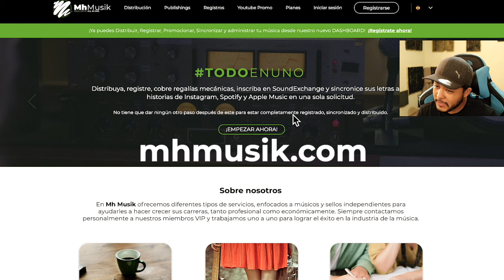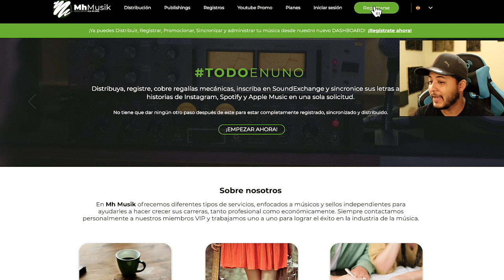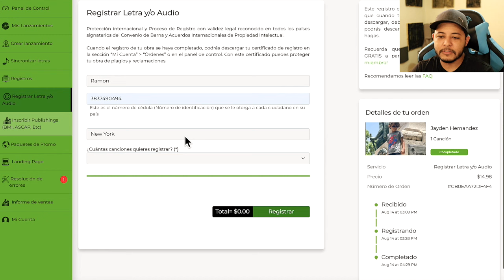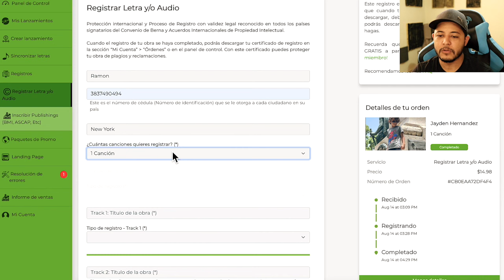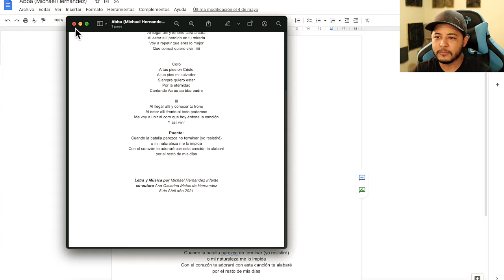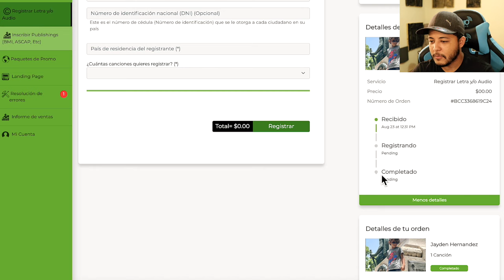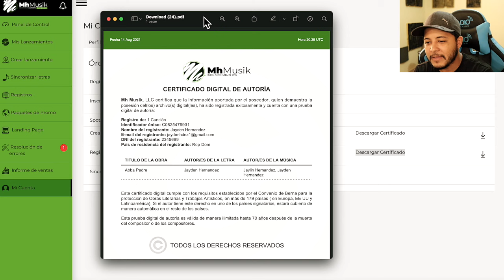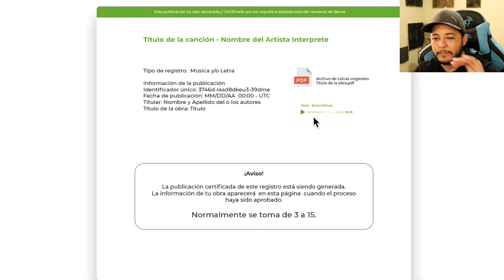Cómo Debo Registrar Mis Canciones Correctamente | Actualizado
Como Registrar las Letras de Tu Canción Para Evitar futuros Plagios | Actualizado...